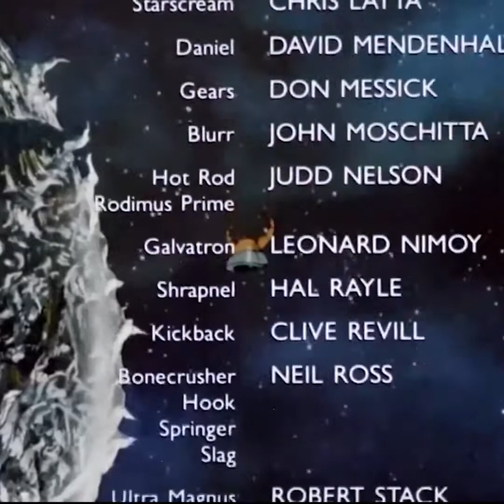Quick Chat With Transformers CONTENT CREATORS w/TRANSFORMERS THE MOVIE (1986) IN 8 MIN